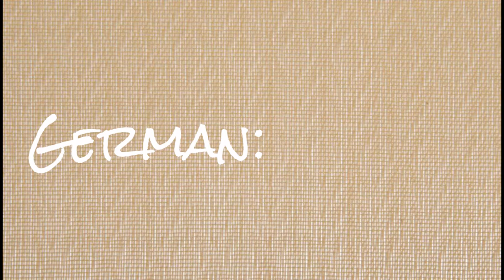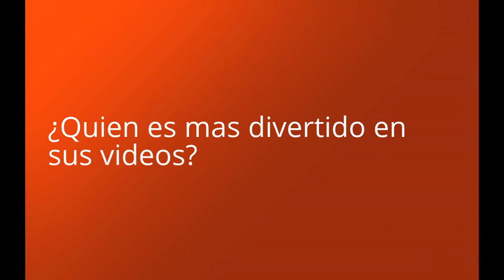Julian Serrano vs German Garmendia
Ahora se enfrentan dos genios de la internet!!
German vs Julian
escriban quien quieren que se enfrenten que yo ya me quede sin ideas... :(((
porfavoorr!!